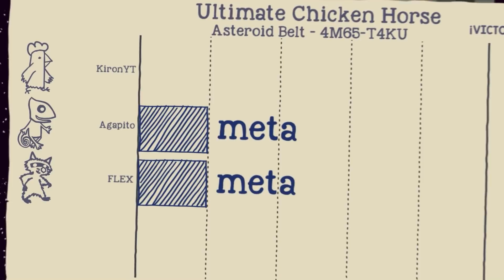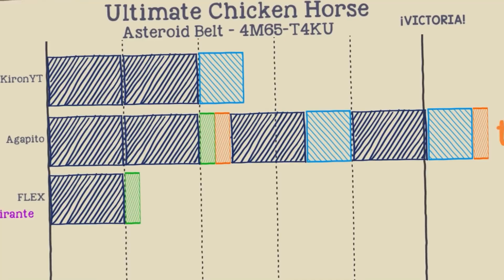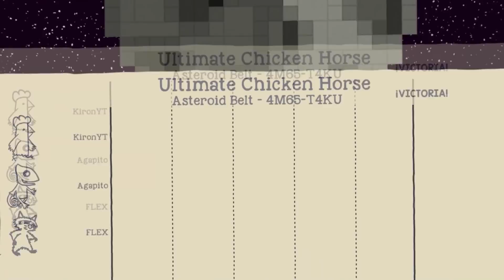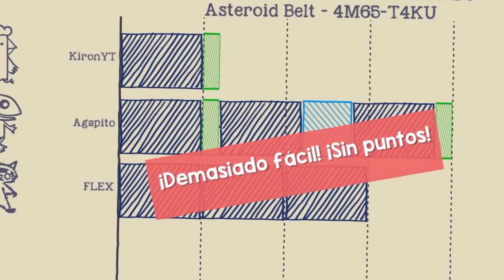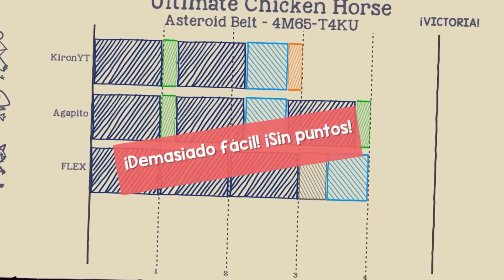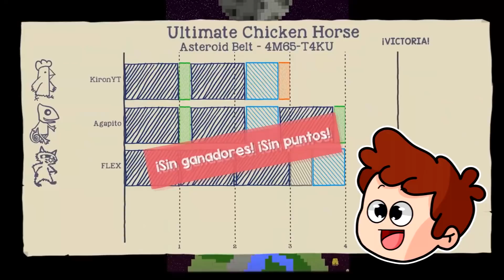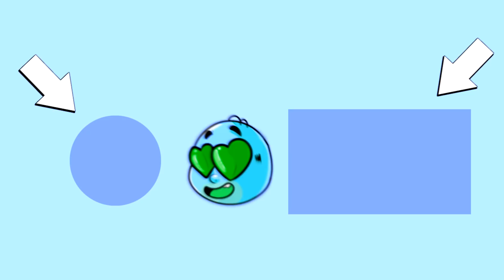COMO LLEGAR a la LUNA en ULTIMATE CHICKEN HORSE 🚀🌚 con FLEXVEGA y AGAPITO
En el vídeo de hoy VAMOS a la LUNA en Ultimate Chicken Horse con Flexvega y Agapito :D

🔥 ¡Las MEJORES listas de reproducción del CANAL!

👀 Música intro: Gryffin, Bipolar Sunshine - Whole Heart

♥️ Gracias por llegar hasta aquí, vídeo creado por KIRON.